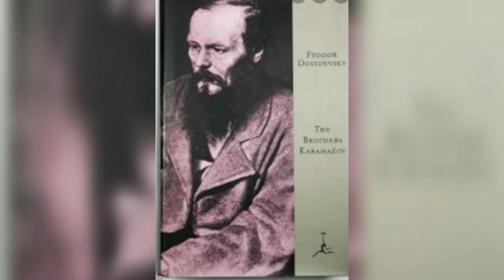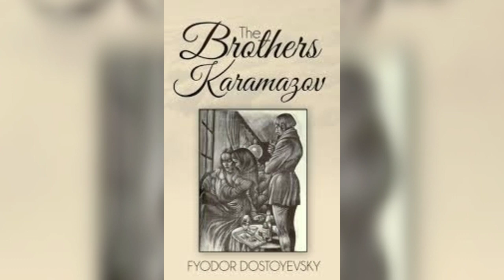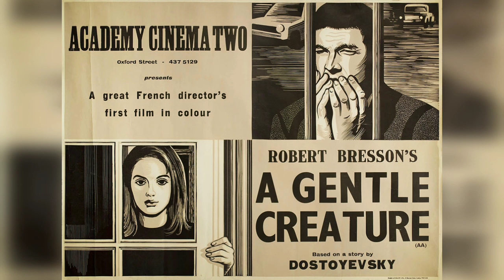First novelist Dostoevsky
Dostoevsky was a great Russian novelist, short story writer, essayist and philosopher. Dostoevsky's body of work consists 11 novels, 3novellas, 17 short stories and numerous other works.